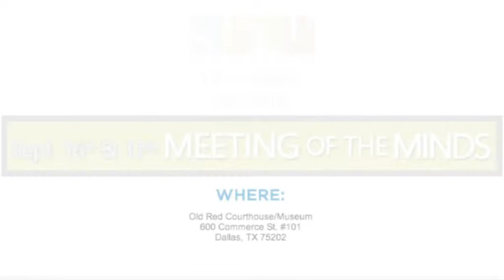Meeting Of The Minds 2014 Seminar Promo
This was shot at the Self Opportunity MOTM annual conference.